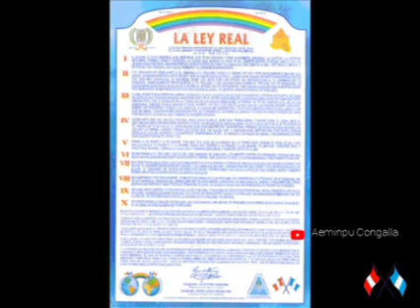Prédica sobre Estudios bíblicos selectos - Expositor Maestro Ezequiel Ataucusi Gamonal